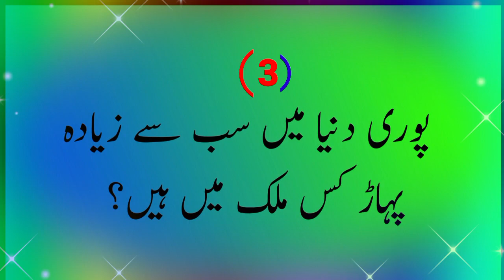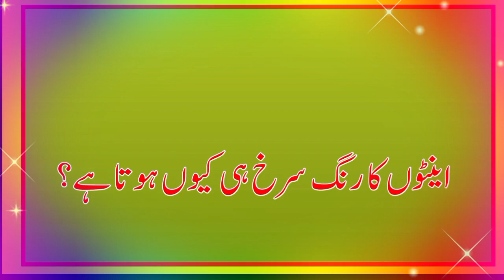Paheliyan | Gk 2023 | Paheliyan In Urdu | Riddles | Jarwar Info